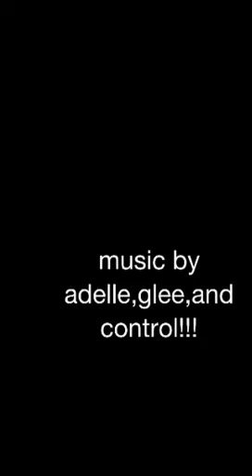Adele-Turning Tables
This is the song I was gunna sing for the talent show as a solo but it got cut bcuz there are now too many acts in the show!! Also tell me if the back ground music is to much bcuz I will tale it out if it is!!